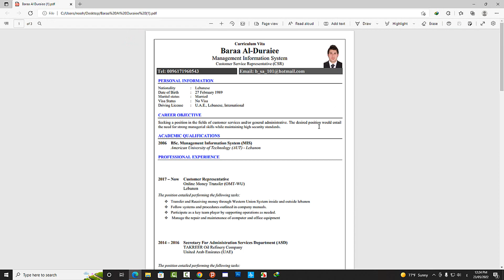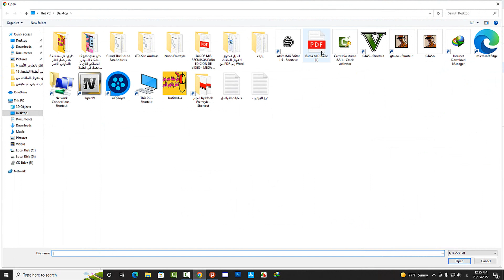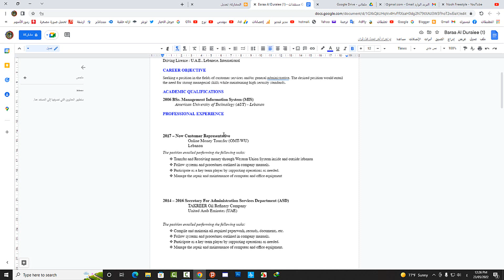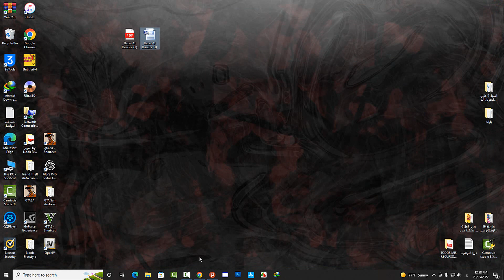اسهل 4 طرق تحويل الملفات من (بي دي اف) إلى (وورد) How to Convert PDF to Word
مهم قرأءة هذا التدوينة لحل بعض المشاكل عند تحويل PDF الى Wordوايضا هناك ثلاث طرق اخرى

كيف تحويل PDF الى Word بدون تاثير في الجودة
كيفية تحويل الملفات من بي دي اف بدون تغير في الكلمات
طريق تغير ملف PDF الى Word بدون تخريب او تغير
افضل موقع تحويل بي دي اف الى وورد
افضل برنامج تحويل ملفات PDF الى Word بدون اخطاء
كيفية تحول ملفات PDF الى Word بدون اخطاء او مشاكل